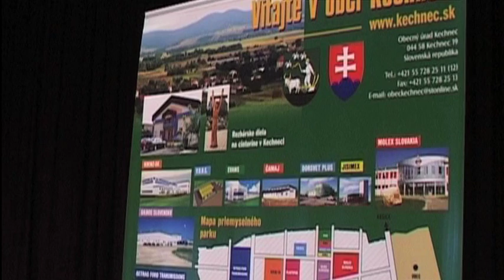Krátke správy 13. 12. 2012